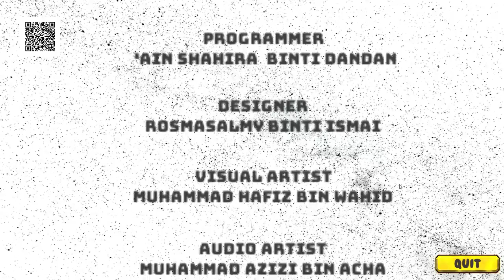Group 01 - Galaxy Gash (Gameplay)